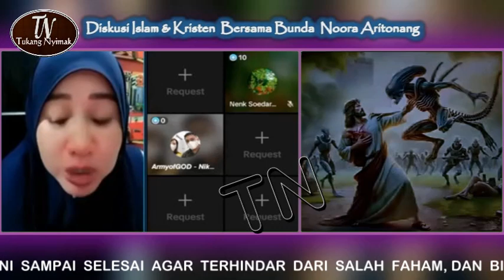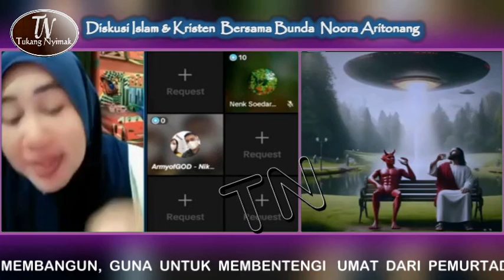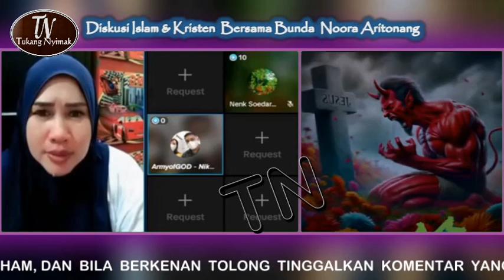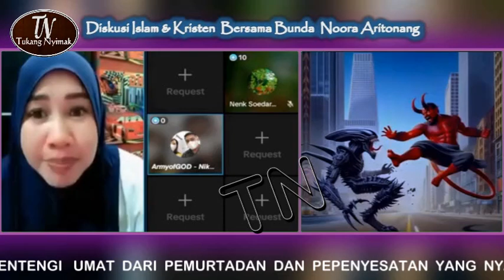Bunda Noora Aritonang Mengguncang Umat Kristen (DEBAT SPEKTAKULER ISLAM VS KRISTEN)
DEBAT  SPEKTAKULER ISLAM VS KRISTEN
LIPUTAN DISKUSI ISLAM TERBARU
DEBAT KRISTEN VS KRISTEN
DEBAT PENDETA VS PENDETA
DEBAT BUNDA NOORA ARITONANG
NORA ARITONANG MUALAF

Asaalamuallaikum Wr Wb
Video ini merupakan cuplikan diskusi islam vs kristen bersama Bunda Noora Aritonang dengan bang Niko Membahas Tema Yehezkiel 23 , divideo ini Bang Niko Tak kuasa untuk membaca kitabnya sendiri.
sahabat mari kita ikut andil untuk membentengi umat dari pemurtadan & Penyesatan & Mari kita bersama sama untuk mendukung Para Apologet Muslim Agar Syi'ar Islam Selalu Tersampaikan Terima Kasih.